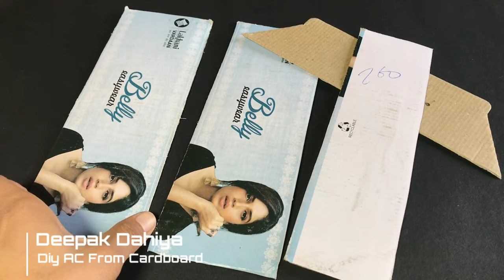How to Make Cardboard AC at Home | Crafts in Hindi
Hii everyone, Myself Deepak Dahiya, in this video I am going to make a DIY ac from cardboard, this is very easy to make at home, so watch the video till the end.

Material Required :- Cardboard sheet, Dc-Motor, On/off Switch,  9-volt Dc Battery, Glue, Wings, Ice, Disposal Glass, kurkure rapper, etc...

1) How to make cardboard ac
2) Cardboard ac cooler
3) cardboard craft ideas
4) cardboard ideas easy
5) cardboard ideas for home
6) cardboard se kya kya bana sakte hain
7) cardboard se kuch banana
8) gatte se kuch banana
9) gatte se kya kya bana sakte hain
10) crafts with cardboard